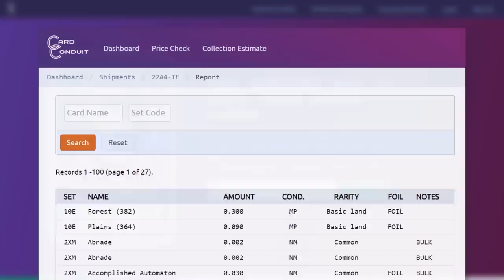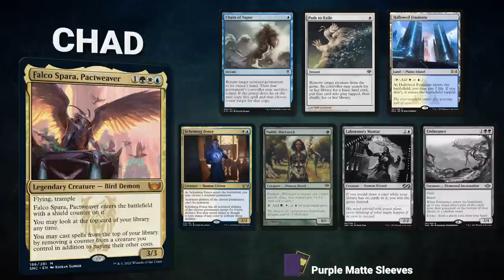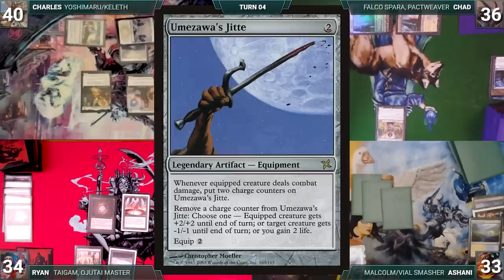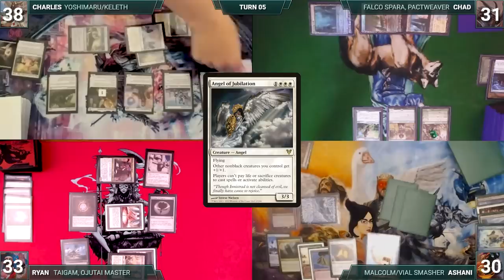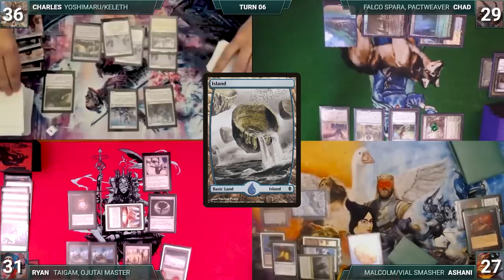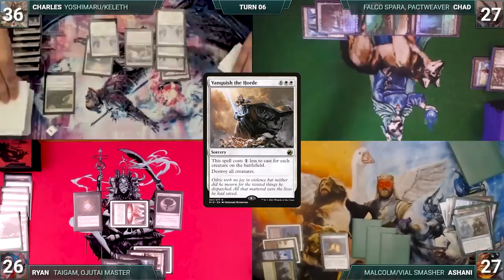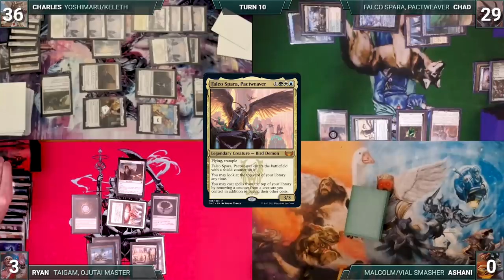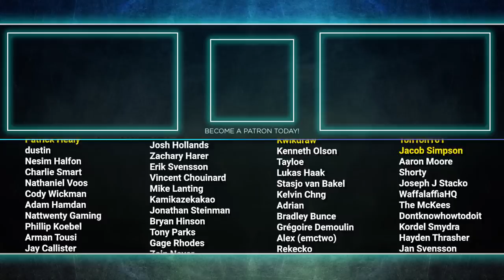Yoshimaru/Keleth vs Falco Spara vs Taigam vs Malcolm/Vial | CEDH Gameplay